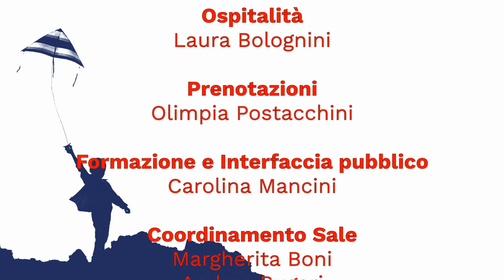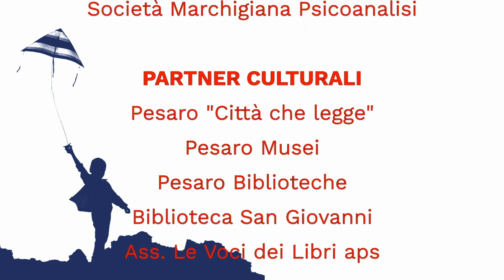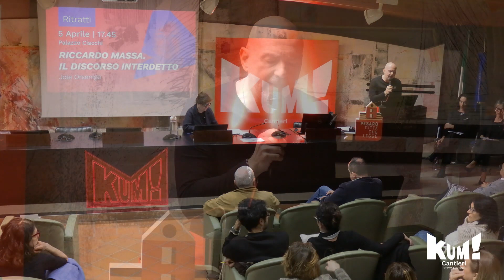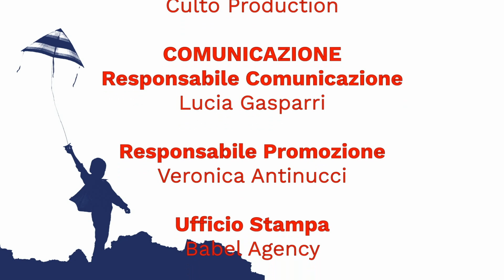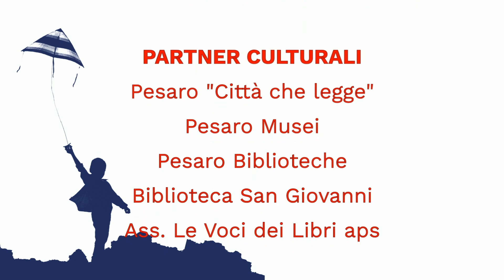Jole Orsenigo | Riccardo Massa. Il discorso interdetto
Pesaro, 05/04/2024 | Palazzo Ciacchi, Ritratti. Riccardo Massa. Il discorso interdetto

L’impegno di Riccardo Massa in ambito educativo è stato fondamentale tanto sul piano epistemologico, contribuendo a fondare la pedagogia come scienza, quanto per l’ideazione di politiche culturali e istituzionali decisamente inedite. Superando il falso dilemma che inquadra la pedagogia ora come sapere pratico-artistico, ora come tecnica scientifico-sperimentale, Massa ha individuato nell’atteggiamento clinico la specificità di uno sguardo e un ascolto capaci di rinnovare profondamente il campo pedagogico.